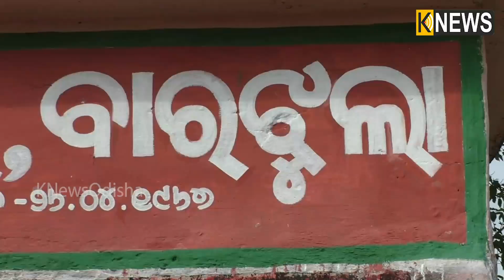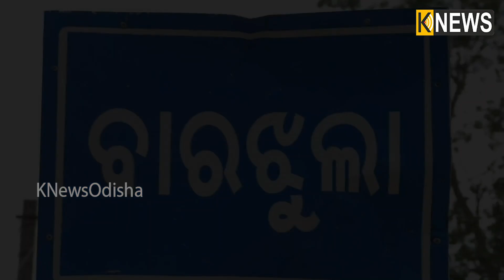ସ୍ଵାମୀଙ୍କ ମୃତ୍ୟୁ ଓ ତିନି ପୁଅଙ୍କ ବାହାଘର ପରେ ମାଆ ଗାଁ ମଣ୍ଡପକୁ ଆସିଯାଇଛି,ଏବେ ସେ ସମ୍ପୂର୍ଣ ଏକା ବଞ୍ଚୁଛି